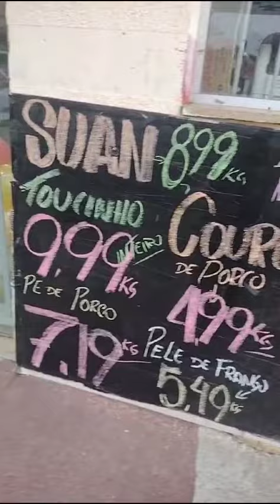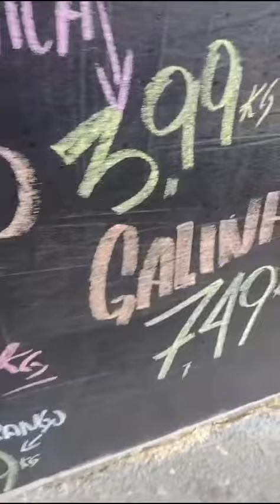maia brilha prosperidade chama no PV 14 991839709 02/02/2024🌵🐔🌻(2)